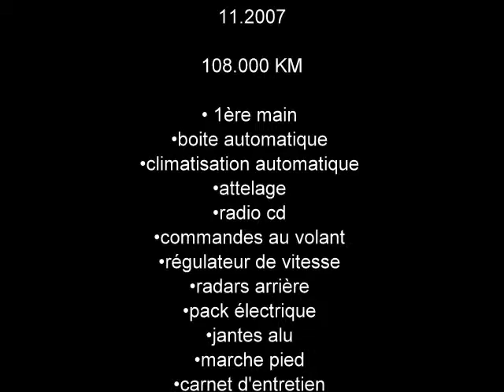4x4 TOYOTA LAND CRUISER VX BVA 3 PORTES